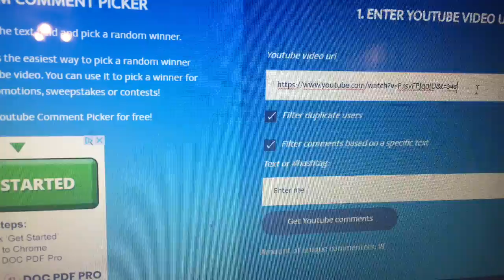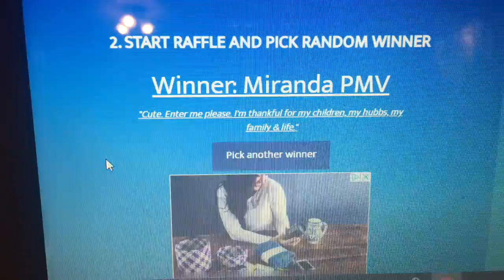We Have A Winner!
Congratulations and thanks everyone for participating, it was wonderful to see what all you were thankful for. I am thankful for all of you! (((BIG HUGS)))  ~Tina

Tina Harris
Mansfield PA. 16933